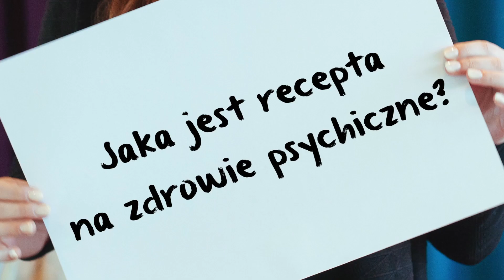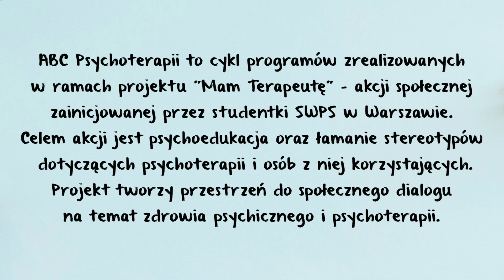Zdrowie psychiczne - ABC Psychoterapii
Jaka jest recepta na zdrowie psychiczne? Jaka jest kondycja zdrowia psychicznego Polaków? Czym różnią się psycholog, psychiatra i psychoterapeuta? Odpowiada prof. dr hab. Ewa Trzebińska.

"ABC Psychoterapii" to cykl programów realizowanych w ramach projektu "Mam Terapeutę" - akcji społecznej zainicjowanej przez studentki SWPS w Warszawie. Celem akcji jest psychoedukacja oraz łamanie stereotypów dotyczących psychoterapii i osób z niej korzystających. Projekt tworzy przestrzeń do społecznego dialogu na temat zdrowia psychicznego i psychoterapii.